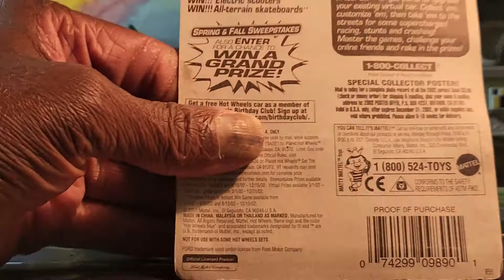GARY'S DIECAST COLLECTIONHOT WHEELS SHOE BOX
My channel is about my love for collecting diecast cars. And the joy I get from sharing my diecast collection and finds from the flea market and from the department store. Doing in-store video.

The Shoe Box is based on the 1949 Ford Custom Club Coupe.

The 1949 Ford was an American automobile produced by Ford since 1948. It was the first all-new automobile design introduced by the Big Three after World War II, civilian production having been suspended during the war, and the 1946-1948 models from Ford, GM, and Chrysler being updates of their pre-war models. Popularly called the "Shoebox Ford" for its slab-sided, "ponton" design, the 1949 Ford is credited both with saving Ford and ushering in modern streamlined car design with changes such as integrated fenders and more. This design would continue through the 1951 model year, with an updated design offered in 1952.

Come be a part of my diecast family

We feature some awesome 1:64 scale cars from makers like:
Hot Wheels
MATCHBOX
M2 Machine
Greenlight
Johnny Lightning
Racing Champion
Jada Toy
Maisto Fresh Metal
Maisto Design
Zuru Metal Machines
 Mini GT
Para 64
Tomica
Majorette

Thanks,

GARY'S DIECAST COLLECTION